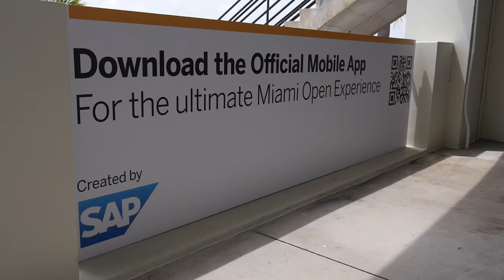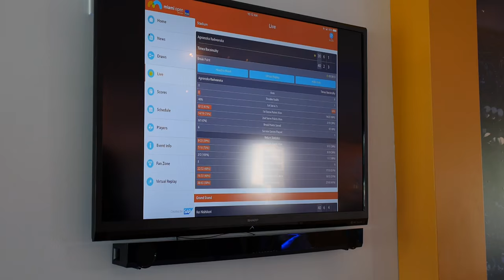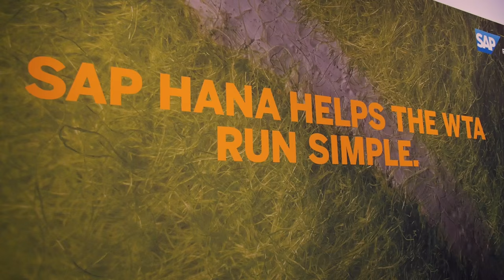SAP Teams Up with Junior Achievement at the 2016 Miami Open